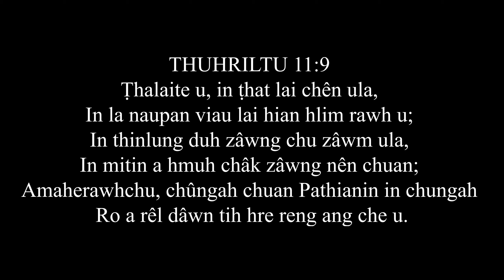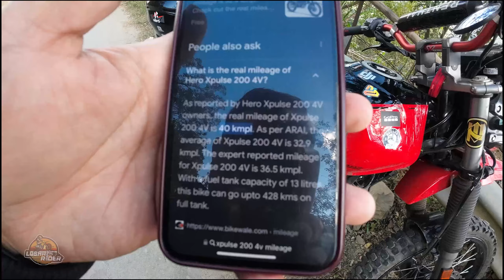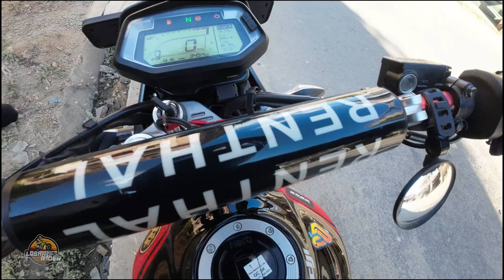Xpulse 200 4V/ Mileage Test Ang Aw/ ... Kilometers Per Litres???